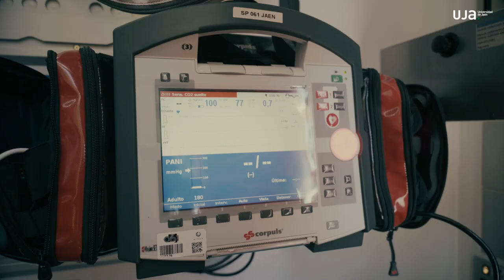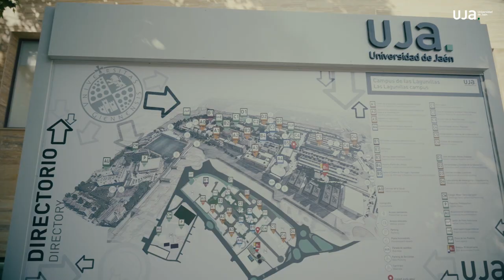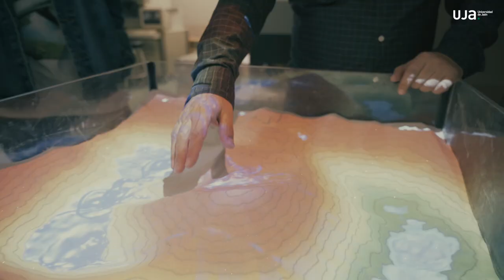Postgrados UJA 2023-2024